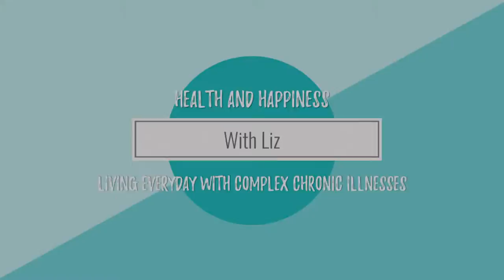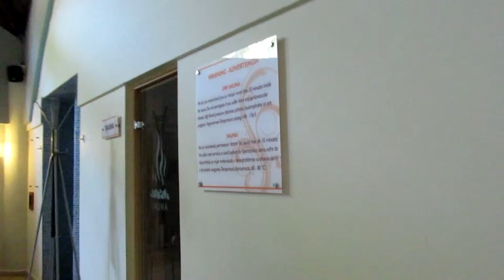Days to be Thankful For - The Beach, The Bars and the Spa | Punta Cana Day 3 (May 31st 2019)